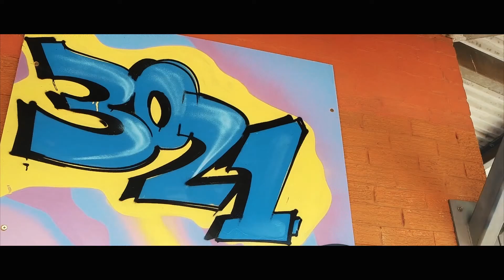'Rehearsal' - Tré Lauren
A music video from a while ago, where I got to film one of my old primary school friends who's always been a rapper since I can remember. This guy is a boss.

Now, he's slaying. Pleasure to work with you Tré